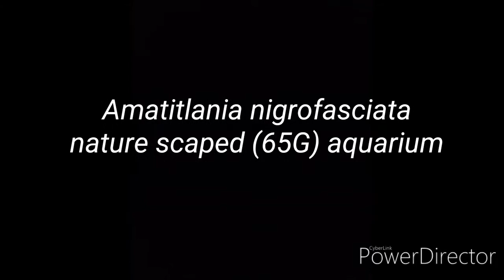Convict cichlid (Amatitlania nigrofasciata) nature scaped 65G aquarium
This video is the continuation of my previous uploaded one that shows a proposed pair along with two juveniles.